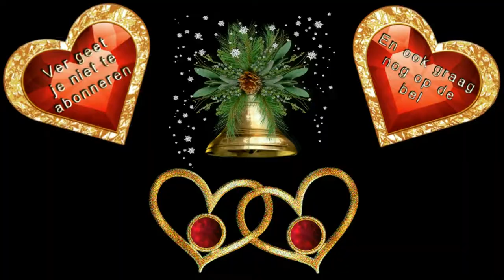vrijdag gezellig met Astrid en in de avond weer met kerstversiering bezig#299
Megapixels: 16 megapixel
Optische zoom: 12x
Beeldsensorformaat: 1/2.33 inch
Beeldstabilisator:  Ja
Digitale zoom: 4x

Samsung Galaxy S5:
Resolutie 720x1280